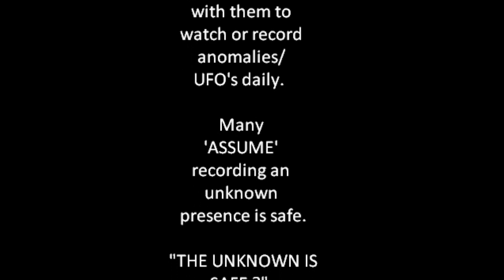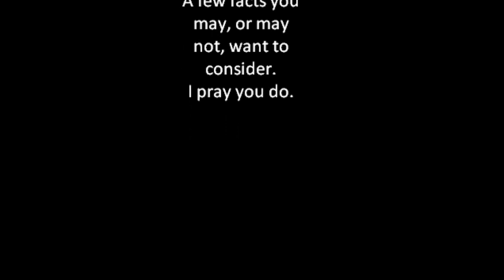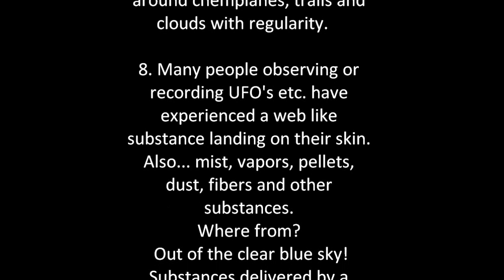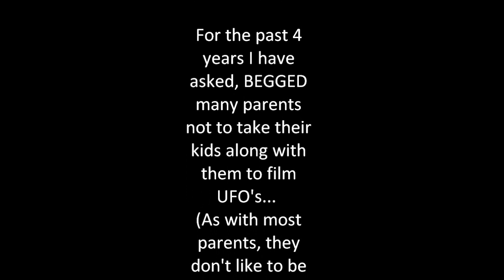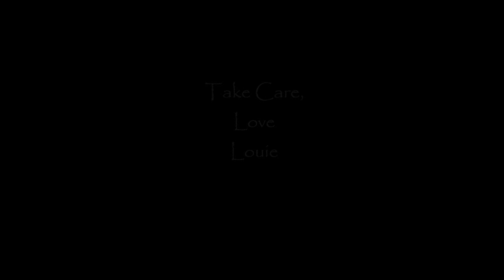PARENTAL ADVISORY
UNKNOWN DANGER.  PLEASE TELL PARENTS WHAT DANGER THEY MAY BE PUTTING THEIR CHILDREN.
Take Care,
Love
Louie